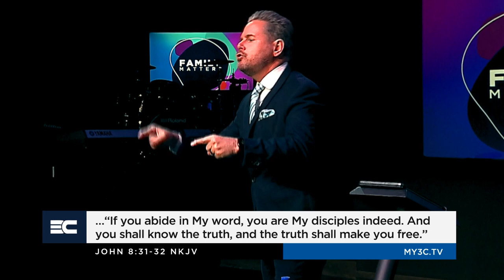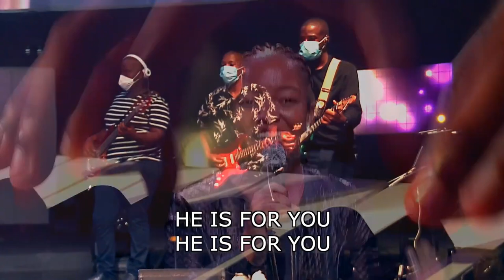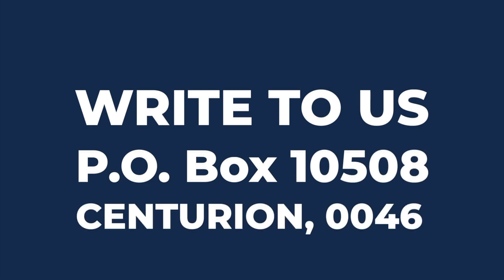Family Matters | Part 6 | Sanctify The Family | Bert Pretorius